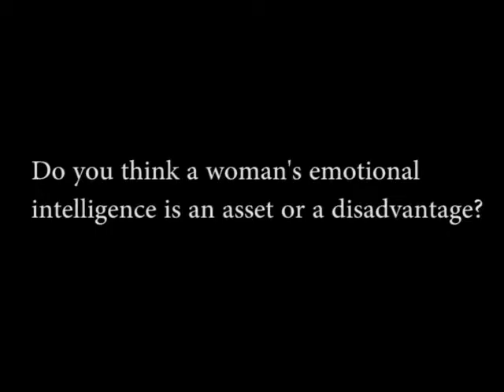Anuradha Aggarwal - CMO, Marico Ltd